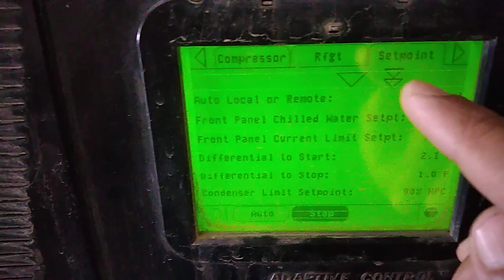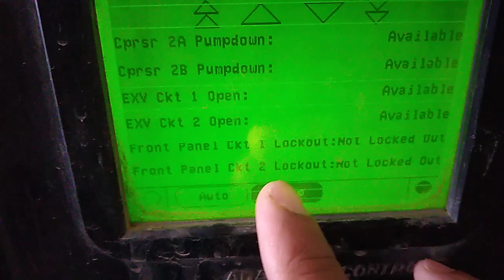How To Chiller Circuit Lockout and Unlock out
This channel is for Education Like Air Conditioning systems  invert Ac PCB Fault troubleshooting package units Control wiring drawing  VRV VRF DC inverter Compressor functions  technical mechanical tips HVAC chiller Air condition Error code chiller alarm package unit troubleshooting and more related videos for new guys Education How to creat new youtube channel settings and much more informative new sharing knowledge videos
Air Conditioning systems and chillers  chilled water systems Package units inverter Error solutions Chiller Alarm AHU FCU DDC panels and more knowledgeable videos for beginners new Experience, HVAC ki Maloomat or DC inverter Ac Packages units Error Code Ap ke sath New Experience se Share karty Rahyn Ge Hamary sath Bany Rahye Jo Bhi Chillers ka Troubleshooting Hoga Ham Ap kesath Zroor Help krengy
@Fully4world, HVAC @HVAC DCinverterAc, @DCinverter, Dcinvertercompressor, @Chiller @ACTECHNICIAN , Actecnicianintervew, AC TECHNICIAN intervew in Hindi Urdu,

محترم دوستوں کے لئے ایک بہترین ایچ وی اے سی چلرز پیکج یونٹ اور ڈی سی انورٹر اے سی کی انفارمیشن دینے کا بہترین چینل ھے ھم آپکو ھر روز ایک نئے ایکسپیرینس کی ویڈیو شیئر کرتے رھیں گے اگر آپ اے سی چلر کی فیلڈ سے وابسطہ ھیں تو ھمارے ساتھ بنے رھنے کا شکریہ

Zamil chiller Alarm on tech zoon

Carrier chiller information on tech zoon

Ac interview question on tech zoon,

How to Check inverter compressor on tech zoon

How to read Package unit control wiring,

Ac ki control drawings samajhne ka tarika

Chilled water pumps water seal change krny ka tarika, @ASRService. ASRserivececenter. HVACserviceontechzoon. Ac intervew on Tech Zoon. DC inverter Troublshooting on Tech zoon

YORK Chiller Basic information,

Petra unit troubleshooting,

How to read Petra unit control wiring

Hair Ac Error code solve on tech zoon

Aj engineering, My Technical, umar india Pvt, HVAC TECHNOLOGY, The Car Doctor, Naeem speaks, Irish Ac technician training, HVAC MEP, interview for Gulf, Kissan world, Forever Tech,
HVAC interview question  inverter Ac me Gas charge kasy karyn. ASR Service Center on Tech
LG package unit inverter Error

Ac Control wiring Basic on tech zoon

Package unit Control drawings

Air Conditioning control wiring Drawing